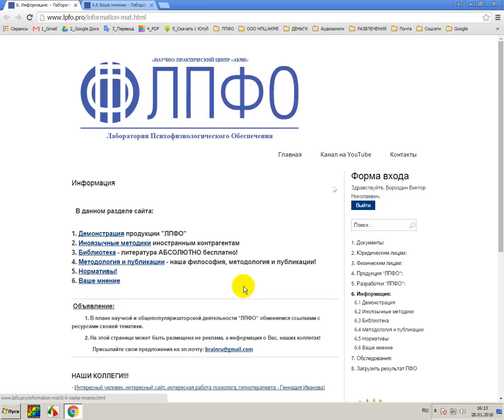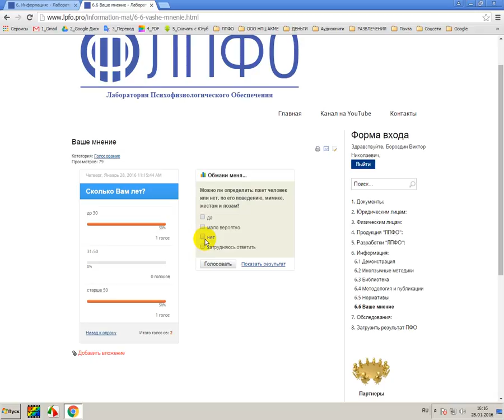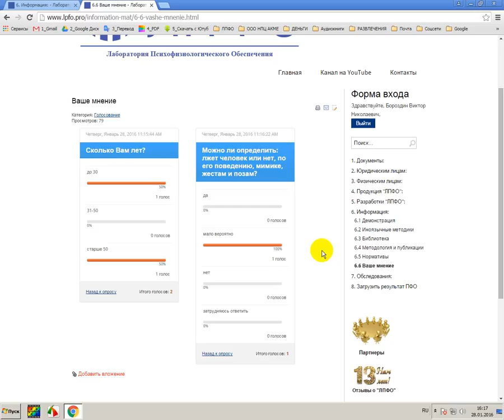Раздел Ваше мнение и небольшой анонс на будущее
КОНТАКТНАЯ ИНФОРМАЦИЯ
«Лаборатория психофизиологического обеспечения» («ЛПФО»):